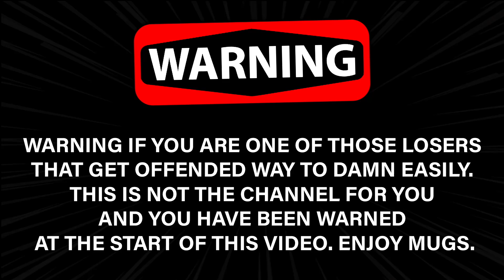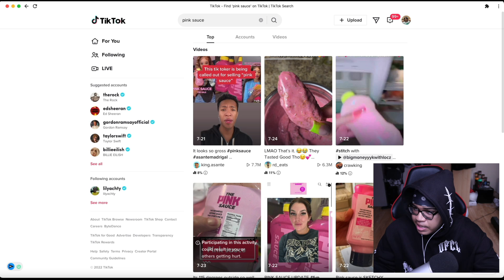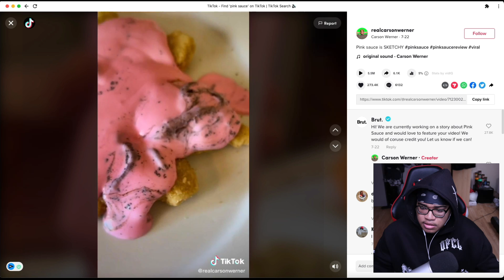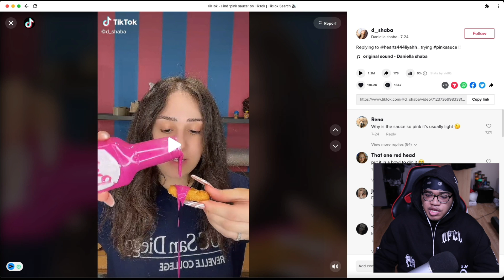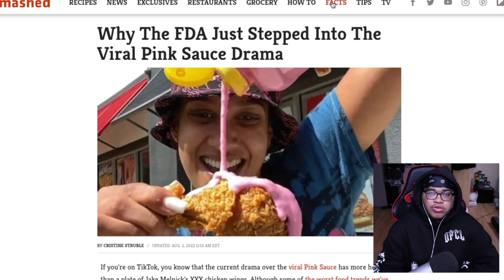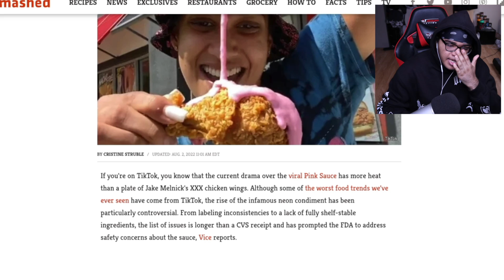Stupid Idiots Are Eating Poisonous Pink Sauce On TikTok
FOLLOW ME AND I WILL LOVE YOU 4 EVER ❤️ :
pink sauce, pink sauce tiktok, pink sauce tiktok trend, pink sauce tend,pink,sauce,tiktok,trend,tiktok trend,